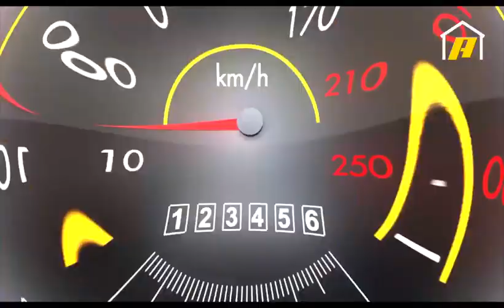في ظل جائحة كورونا.. شركات السيارات العالمية اتجهت إلى انتاج الكمامات ومساعدة المجتمع